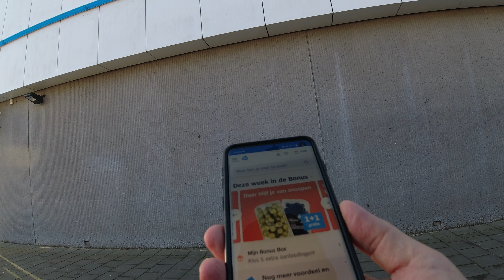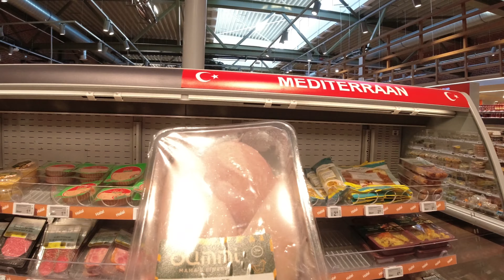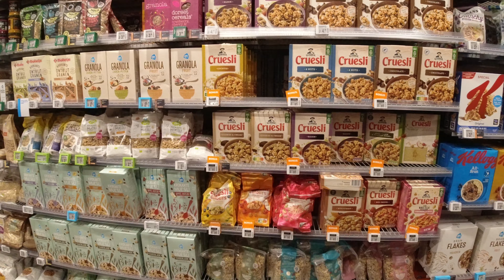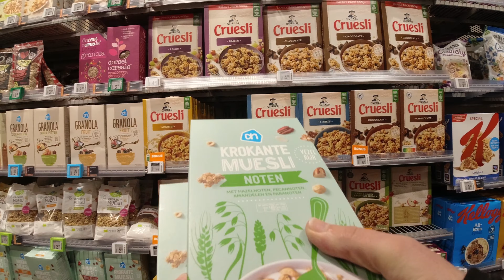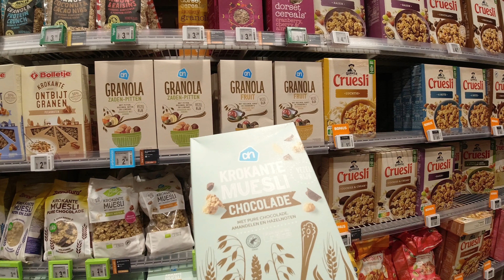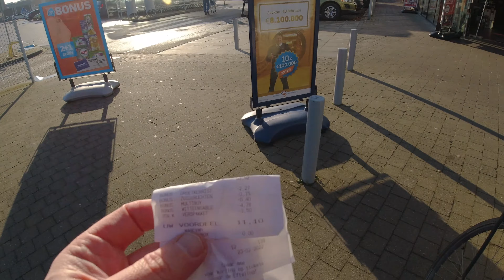Albert Heijn XL supermarkt in Hulst Nederland Februari 23, 2022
Welcome Select 1080pHD in youtube. Time for a vlog and again very interesting bonus and discounts in Hulst at 5 km from the Belgian border with Stekene or St-Gilles Waas. A bonus card is free and discover the light street of the supermarket ! I've been making free vlogs for 16 years (Belgium markets, shops, carnivals etc ... ) because sharing information is useful. My new Ah picture on Google Maps and the best picture